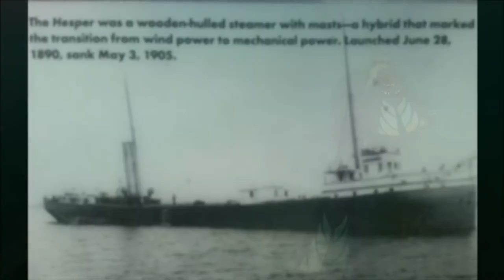Diving the Hesper in Silver Bay